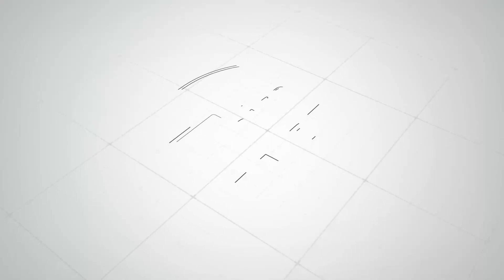පාරිභෝගික අයිතින් වෙනුවෙන් කමිටුවක් හදන්න අපි එනවා වැඩ කරන්න - ජනපතිට අසේලගෙන් යෝජනාවක්